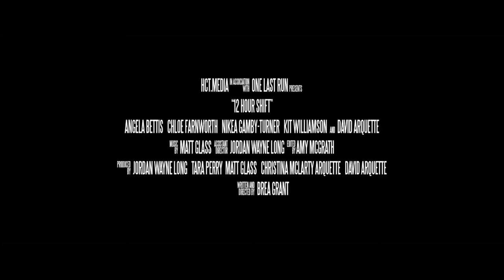12 HOUR SHIFT Teaser Trailer 2020 Horror Movie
It's 1998 and over the course of one 12 Hour Shift at an Arkansas Hospital, A Junkie Nurse (Angela Bettis), Her Scheming Cousin (Chloe Farnworth) and a group of black market Organ-Trading criminals (Mick Foley, David Arquette, Dusty Warren) start a heist that could lead to all of their demise.